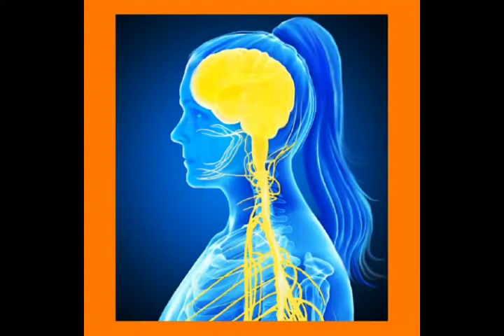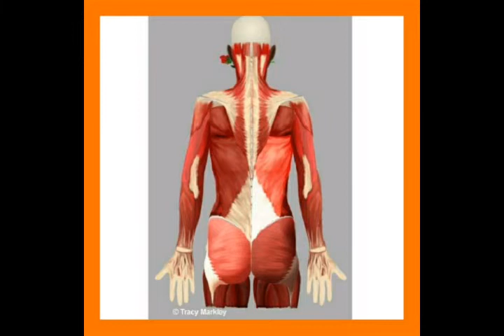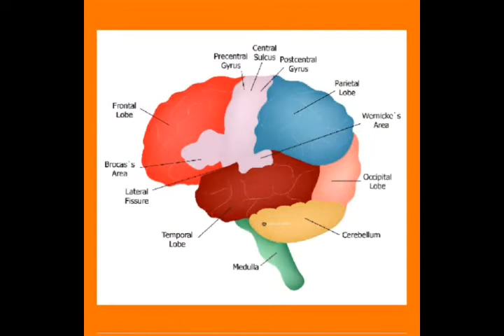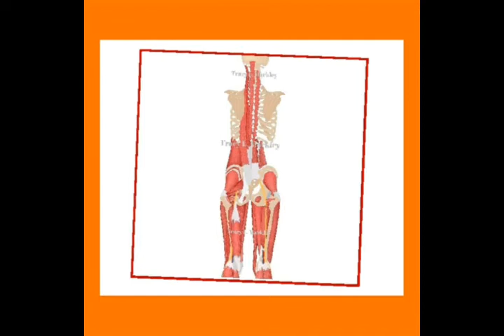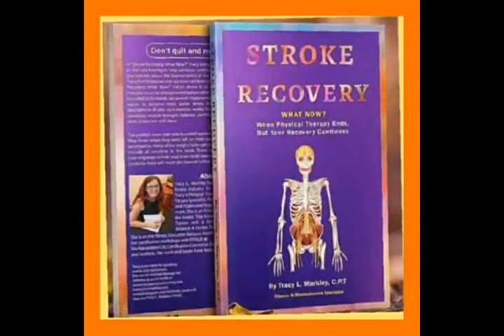STAYING HYDRATED - HEALTH AND FITNESS SHOW WITH TRACY MARKLEY